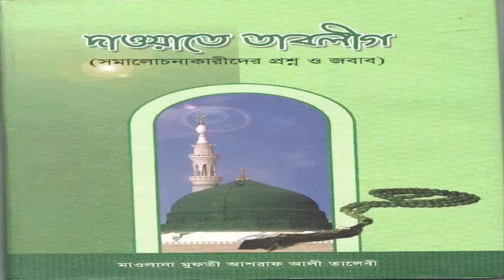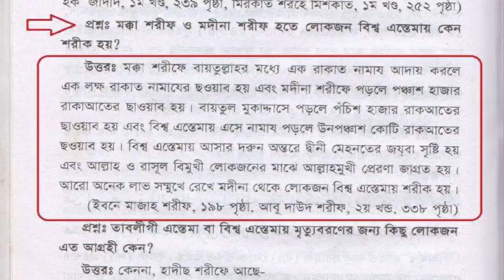মুসলমানদেরকে ইসলাম থেকে সরানোর জন্য কারা চক্রান্ত করতেছে চলুন দেখে নেই তাদের লিখিত বই থেকে কি লিখা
মুসলমানদেরকে ইসলাম থেকে সরানোর জন্য কারা চক্রান্ত করতেছে চলুন দেখে নেই তাদের লিখিত বই থেকে। শায়েখ আকরামুজ্জামান বিন আব্দুস সালাম মাদানী (হাফেজাহুল্লাহ)